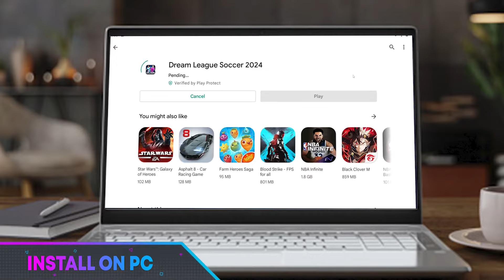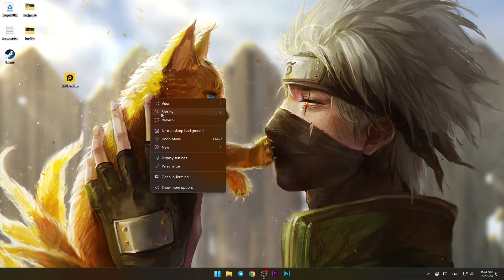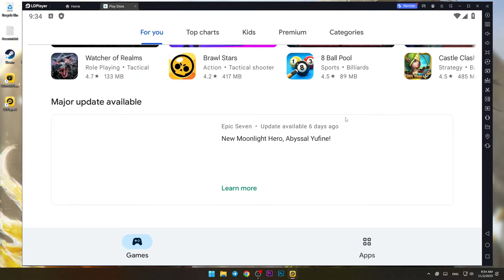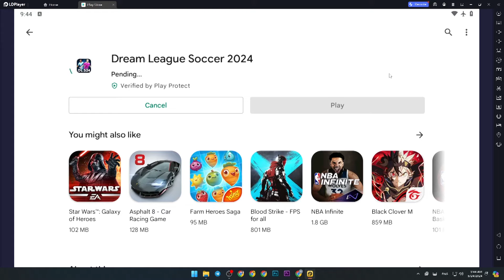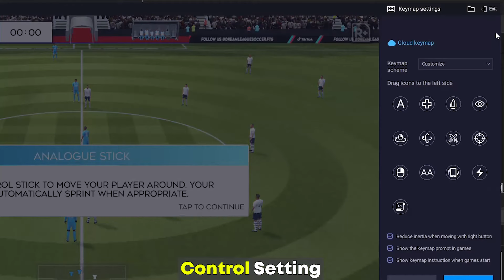How To Play 【Dream League Soccer 2024】 on PC & Laptop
-Processor: Intel i5-10400F (6Core/12threads)
- Cooler: Intel Stock Cooler
- RAM: XPG D50 RGB 16GB (2x8GB) 3000MHz
-MOBO: Asus PRIME H410M-E
-Graphics Card: Asus TUF GTX 1660 Super (6GB/GDDR6)
-HDD: Seagate 1TB Barracuda 7200rpm
-SSD: Adata Ultimate SU650 120GB
-PSU: KRATOS E1-500 Power Supply 500W
Game Title: Dream League Soccer 2024